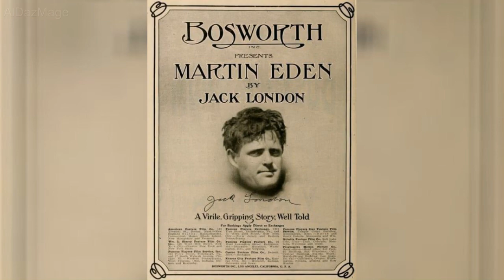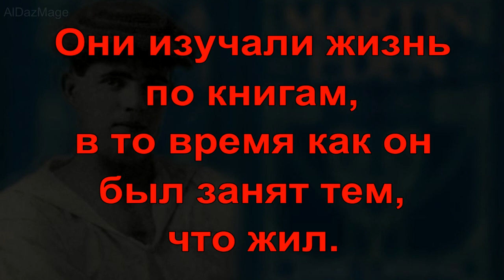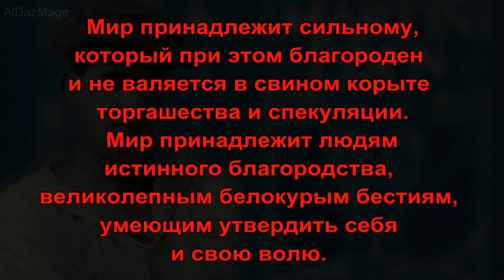Мартин Иден - цитаты из романа.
В 1908 году в журнале «Pacific monthly» появилась публикация романа Джека Лондона «Мартин Иден».  Творческий путь молодого писателя, Упорный труд и необъятная творческая энергия для достижения успеха в своем мастерстве, что бы стать интеллектуалом, добиться всеобщего признания. Особенностью романа стало не только отражение пороков высшего общества, но и демонстрация наличия среди мнимой «интеллигенции» настоящих, незаурядных умов того времени.
Значительное влияние на формирование взглядов главного героя романа оказывают известные философы конца XIX века Фридрих Ницше и Герберт Спенсер. Мировоззрение Мартина Идена основано на своеобразном смешении материализма Спенсера и рационализма и этики Ницше.